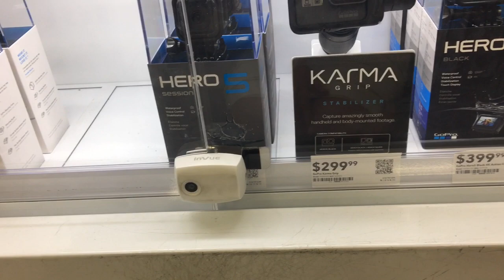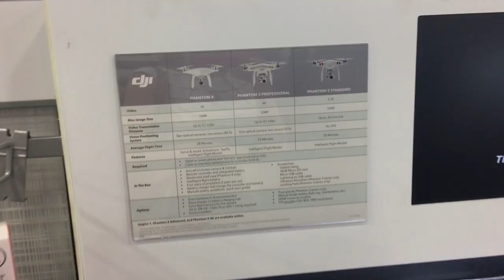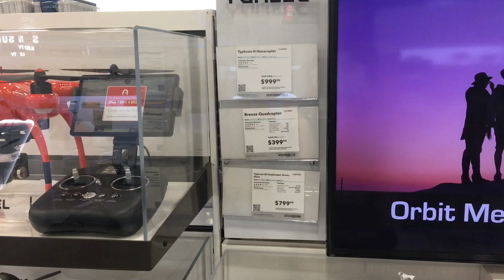США | Грязная Кафешка со вкусной Едой | Магазин Электроники Best Buy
Вкусно покушали в Hobee*s
Цены на электронику в Калифорнии США
🎥 Если захотите поблагодарить авторов за снятые видео или оставить "На чай"

✔Отличная РАБОТА в Америке для новеньких!
   Приглашаем на работу по Доставке Еды
   Проходи по ССЫЛКЕ :
   KUDRIAVTCEVA-7324/

🚕 Работа в такси LYFT и UBER 🚕
БОНУС за регистрацию по ссылкам от $300 до $2000

♥ДЕТСКИЙ КАНАЛ (канал нашей дочери) Miss Eva from America ♥